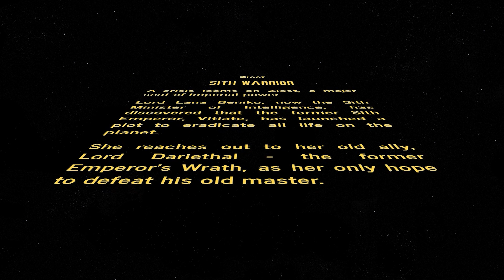Sith Warrior - Ziost - Chapter 31 - Star Wars the Old Republic